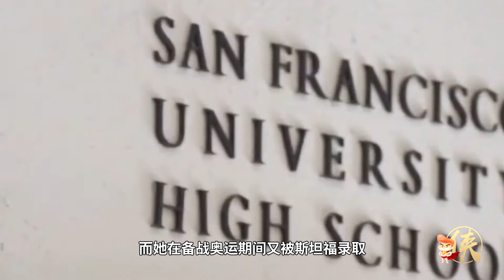冬奧會高顏值運動員盤點！天才少女谷愛凌，實力超強，顏值在線！| 小俠說電影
你看冬奧會了嗎？除了精彩絕倫的冬奧會開幕式，那些高顏值的運動員同樣引人注意！看看我們青蛙公主谷愛凌，真是顏值和實力並存啊